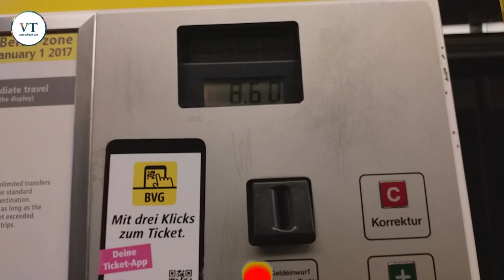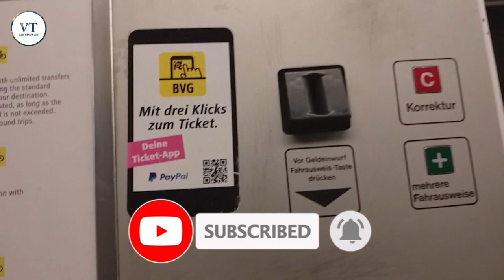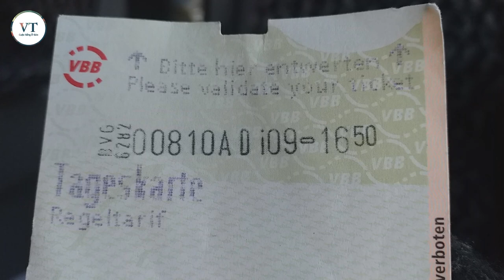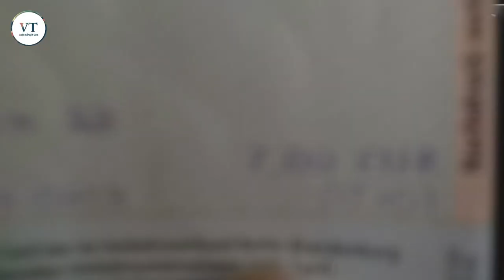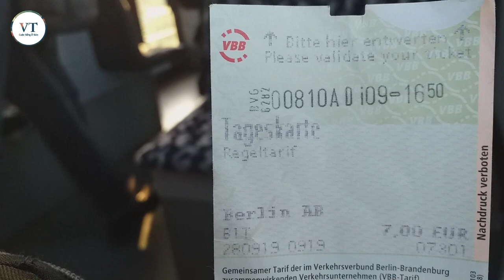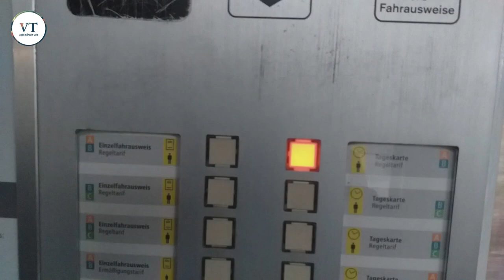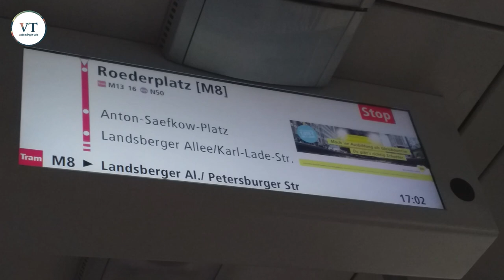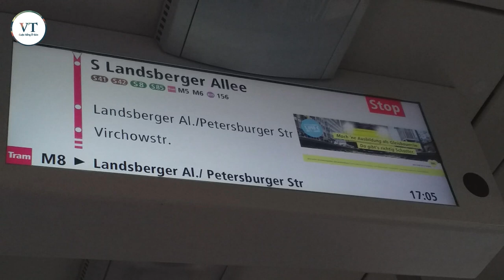Cuộc sống ở Đức | Toàn cảnh đi tàu điện hiện đại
Là kênh chia sẻ chân thật những thông tin - hình ảnh về cuộc sống tại nước CHLB Đức